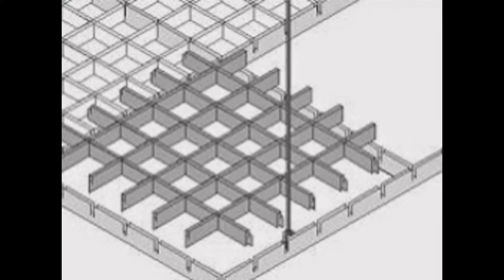Sostres registrables Gavà - TechosDeAluminio.com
Sostres registrables Gavà. Tlf. 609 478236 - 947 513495 fabrica, subministra i instal·la falsos sostres d’alumini per cuines i banys. Enviament a domicili.